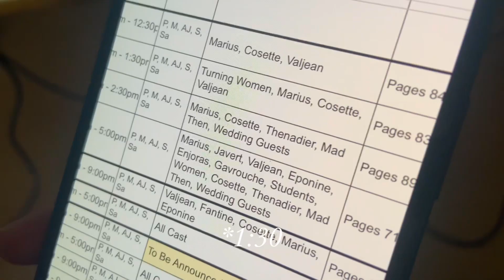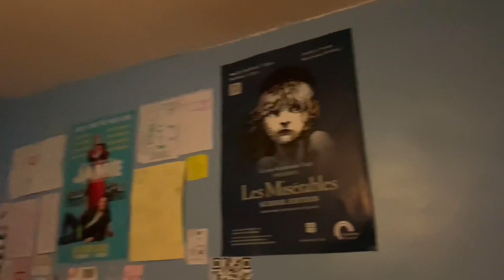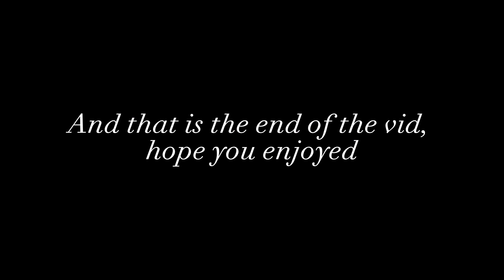Day in the life / School Vlog | 6/6/23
I apologise in advance for how cringy this is. 😭

Timestamps🤍:

0:00 Intro
0:18 Morning Routine
0:52 On The Way To School
1:19 School
3:45 Les Miserables Rehearsal
4:42 Outro